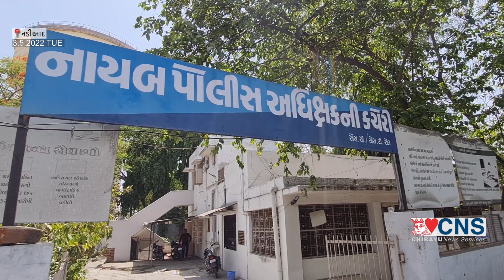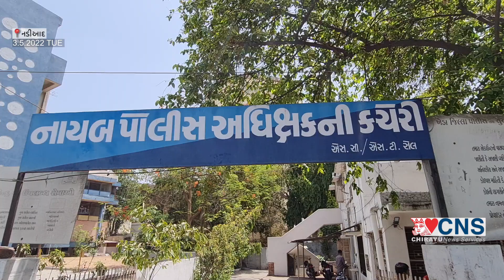NADIAD : જ્ઞાતિ વિરૂધ્ધ ટિપ્પણી અને જાનથી મારી નાખવાની ધમકી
NADIAD 3-5-2022 TUE
આજરોજ હું એકલો મારા ઘરેથી સવારના કલાક.૧૦/૪૫ વાગ્યા ના સુમારે જવાહર નગર દુધ લેવા ગયેલો અને દુધ લઇ પાછો ઘરે જતો હતો તે વખતે ૧૧/૦૦ વાગ્યાના સુમારે મંજીપુરા રોડ નજીક આવેલ રંગઉપવન પા ર્ટી પ્લોટ આગળ આ બલરામભાઇ ચેનમલભાઇ ગુરનાણી નાઓ ઉભા હતા અને તેઓએ મને ઉભો રાખેલ અને મંજીપુરા ગ્રામ પંચાયતમાં મે આપેલ અરજીઓ તમારા પત્ની નીકાલ કરતા નથી તેમ કહેવા લાગેલ જેથી મે આ બલરામભાઇ ને જ ણાવેલ કે તમો મંજીપુરા ગ્રામ પંચાયતમાં જાવ ત્યાં મારી પત્ની તેમજ અમરસિંહ નાઓ ને મંજીપુરા ગ્રામ પંચાયમાં મળશે અને તેઓ ભેગા થઇ તમારી રજુઆતનો નિર્ણય કરશે તેમ જણાવતા આ બલરામભાઇ ગુરનાણી નાઓ મારી ઉપર એકદ મ ઉશ્કેરાઇ ગયેલા અને જણાવેલ કે તમો નિચ સમાજના સરપંચ થઇ ગયા છો તો અમારો કોઇ નિકાલ કરતા નથી તેમ ક હેવા લાગેલા જેથી મેં તેઓને જણાવેલ કે હું સરપંચ નથી સરપંચ અને પંચાયતની બોડીને તમો મળી રજુઆત કરી શકો છો અને જે તમો અમારી જ્ઞાતિ વિરૂધ્ધ જે બોલોછો તે ખોટુ બોલી રહ્યા છો હવે પછી બોલશો તો તમારા વિરૂધ્ધ કાર્યવા હી કરવી પડશે તેમ જણાવતા તે વધુ ઉસ્કેરાઇ ગયેલા અને મને માં બેન સમાણી જાહેરમાં ગાળો બોલી મારી જ્ઞાતિ વિરૂધ્ધ અપ શબ્દો બોલી મને જાહેરમાં અપમાનિત કરવા લાગેલા અને જો તમારી પત્ની મારૂ કામ નહી કરે તો જાનથી મારી ના ખીશ તેવી જાનથી મારી નાખવાની ધમકીઓ આપતા હોય આ વખતે સવીતાબેન અમરસિંહ ઠાકોર તથા શૈલેસભાઇ ઉર્ફ મનુભાઇ સોમાભાઇ ઝાલા નાઓ ત્યાં આ આવી ગયેલા અને તેઓએ પણ મારી જ્ઞાતિ વિરૂધ્ધ નહી બોલવા આ બલરામભા ઇ નાઓને સમજાવતા હતા તેમ છતા તે વધુ ને વધુ બોલવા લાગેલા હોય જેથી મને ડર લાગેલ કે તેમની સમાજના બીજા માણસીબે આવી જશે તો મને માર મારશે તેવી બીક લાગતા મેં પોલીસ કંન્ટ્રોલ રૂમ તથા પોલીસ સ્ટેશનમાં ટેલીફોનીક જા ણ કરેલી હતી. જેથી આ બલરામભાઇ ચેનમલભાઇ ગુરનાણી નાઓએ તેઓએ મંજીપરા ગ્રામ પંચાયતમાં આપેલ અ રજીઓ બાબતે મારી સાથે ઝઘડો કરી મને જાહેરમાં ગાળો બોલી તેમજ મારી જાતી વાચક અપમાન જનક અપ શબ્દો બો લી જાનથી મારી નાખવાની ધમકી આપેલ હોય જેથી તેના વિરૂધ્ધ કાયદેસર તપાસ થવા મારી ફરીયાદ છે મારા પુરવા મા રી ફરીયાદમાં જણાવેલ તથા તપાસમાં નીકળે તે વિગરે છે, અને હું મારી જાતી અંગેના પ્રમાણપત્રની નકલ રજુ કરૂ છું. એટલી મારી ફરીયાદ હકીકત મારા લખાવ્યા મુજબની બરાબર અને ખરી છે.